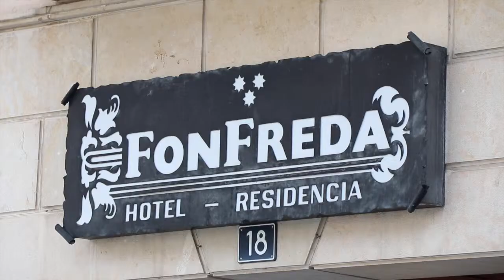Hotel Fonfreda - Viella